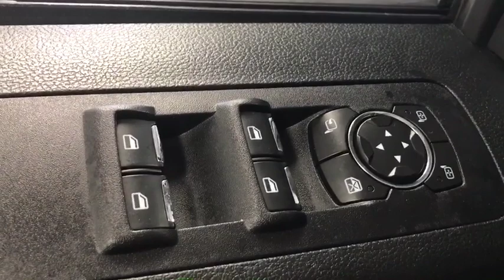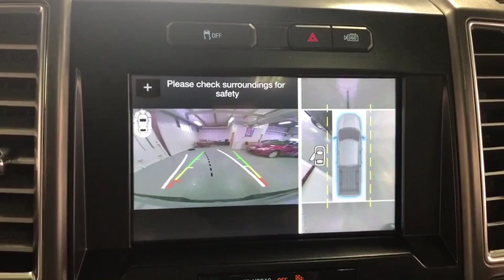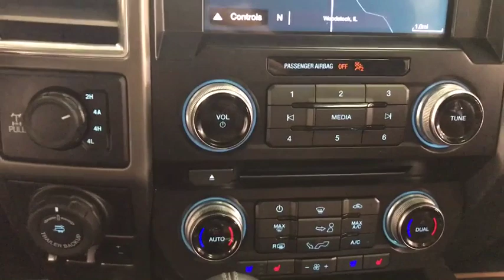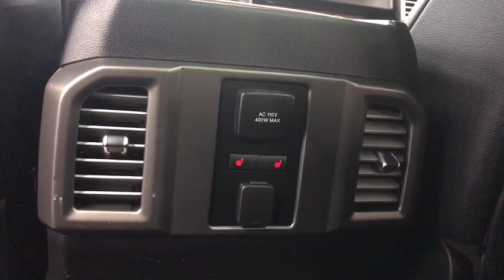2016 Ford F-150 Woodstock, Crystal Lake, McHenry, Huntley, Lake in the Hills, IL 92130A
Shadow Black Used 2016 Ford F-150 available in Woodstock, Illinois at Bull Valley Ford. Servicing the Crystal Lake, McHenry, HUntley, Lake in the Hills, IL area.

1460 South Eastwood Dr.

Shadow Black 2016 Ford F-150 Limited 900A 4WD 6-Speed Automatic Electronic EcoBoost 3.5L V6 GTDi DOHC 24V Twin Turbocharged 4WD, 10 Speakers, 22 Polished Aluminum Wheels, ABS brakes, Active Cruise Control, Active Park Assist, Blind spot sensor: BLIS warning, Class IV Trailer Hitch Receiver, Compass, Electronic Stability Control, Equipment Group 900A Base, Exterior Parking Camera Rear, Front dual zone A/C, Heated door mirrors, Heated front seats, Heated rear seats, Illuminated entry, Low tire pressure warning, Navigation System, Power moonroof: Vista Roof, Radio: Sony Single CD w/HD & SiriusXM Satellite, Rear Parking Sensors, Remote keyless entry, Steering wheel mounted audio controls, SYNC 3, Traction control, Voice-Activated Navigation.brbrRecent Arrival!brbrAwards:br  * 2016 KBB.com Brand Image Awards